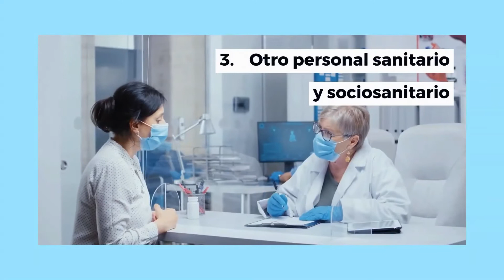PLAN DE VACUNACIÓN CONTRA LA COVID-19 DEL GOBIERNO DE ESPAÑA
MADRID 24 NOVIEMBRE 2020 / El ministro de Sanidad, Salvador Illa, ha presentado este martes la Estrategia de Vacunación contra la Covid-19 en España, desarrollada de acuerdo a las directrices aprobadas en el Consejo Interterritorial del Sistema Nacional de Salud, tras ser aprobada en el Consejo de Ministros.
El objetivo en materia de salud pública de este plan de vacunación es reducir "la morbilidad y la mortalidad" causadas por esta enfermedad y, por otro lado, el objetivo operativo es "que estemos listos como país para vacunar desde el momento en que empezemos a recibir dosis de vacunas aprobadas", ha indicado Illa.
Desde Sanidad prevén que España reciba hasta 140 millones de dosis, tres veces más que la población, mediante los acuerdos firmados por la Comisión Europea con las compañías farmacéuticas que están desarrollando las vacunas. "Europa está cerrando contratos para comprar un total de siete vacunas", ha añadido el ministro de Sanidad.
El Gobierno central prevé que la campaña de vacunación frente a la Covid-19, que se realizará de forma progresiva y por etapas, comience en enero de 2021. A partir de este momento se empezará a vacunar a cuatro grupos prioritarios del total de 18 grupos de población definidos en la estrategia.
Así, en función de la disponibilidad de las dosis, la primera etapa se desarrollará entre enero y marzo y se administará a los siguientes grupos:
1. Residentes y personal sanitario y sociosanitario en residencias de personas mayores y con discapacidad.
​2. Personal sanitario de primera línea.
​3. Otro personal sanitario y sociosanitario.
​4. Personas con discapacidad que requieren intensas medidas de apoyo.
La vacuna será voluntaria, se administrará de forma gratuita a través del Sistema Nacional de Salud (SNS) y dispondrá de todos los niveles de seguridad. Sanidad ha cifrado en 2,5 millones de personas las que se vacunarán en esta primera fase, Para ello, el Gobierno ha aprobado la compra de cerca de 20 millones de dosis de la vacuna de Pfizer y BioNTech para esta primera fase del plan.
La segunda etapa comenzará en marzo y se desarollará hasta junio, y se espera poder vacunar a todos los grupos de riesgo de la población. A partir de verano, en la tercera fase, se procederá a vacunar al resto de la población. En este sentido, los 14 grupos restantes a vacunar en la segunda y tercera fase se anunciarán más adelante.
"Habrá dosis para vacunar al 100% de la población española este año", ha destacado Salvador Illa durante la presentación. Por su parte, el presidente del Gobierno, Pedro Sánchez, ha subrayado en su cuenta oficial de Twitter que "España está perfectamente preparada para administrar las vacunas en cuanto estén disponibles".